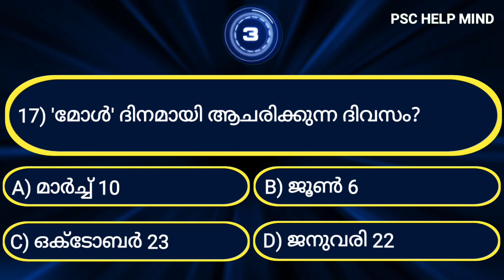PSC 10th Preliminary 2022 | ആറ്റവും ആറ്റത്തിൻ്റെ ഘടനയും | Atom and Atomic Structure | Science Q & A